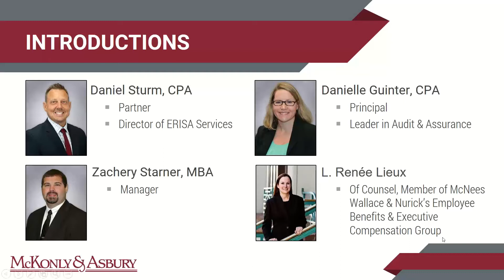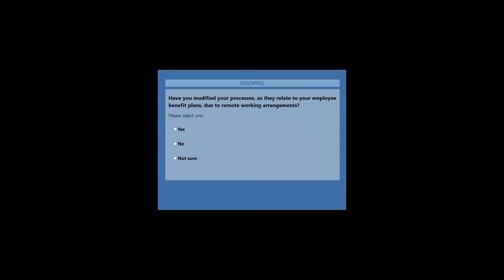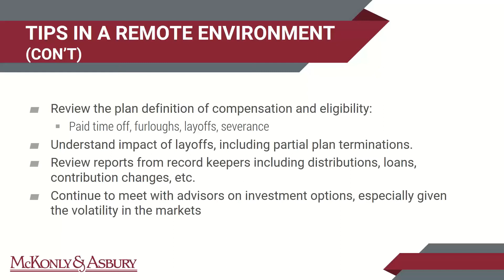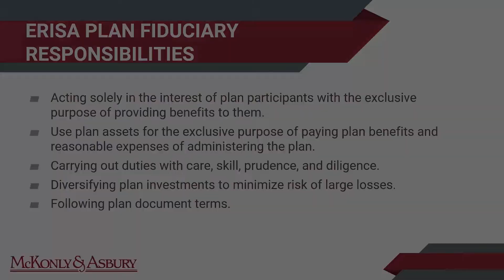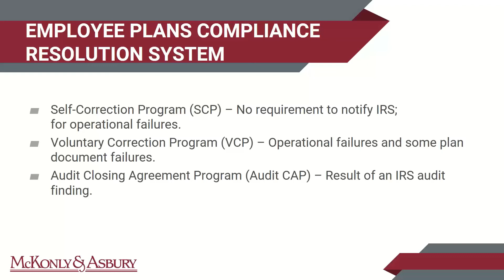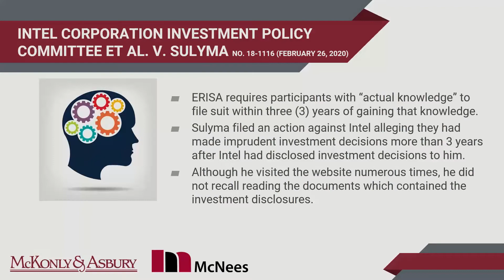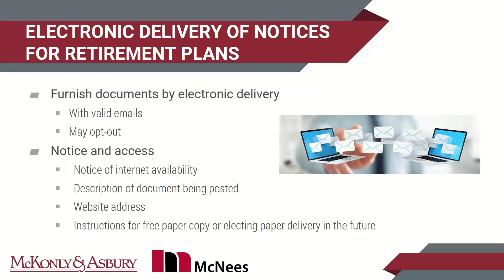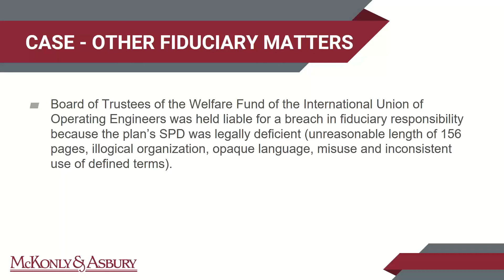Employee Benefit Plans Industry Update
In this webinar, Daniel Sturm, Partner and Director of ERISA Services, Danielle Guinter, Principal and leader in the Audit & Assurance segment, and Zachery Starner, Manager provided HR and Finance professionals with updates and best practices for employee benefit plans. Over the course of the webinar, the following topics were covered: Accounting and Legal Update; Compliance with ERISA; Cybersecurity; Recent ERISA Court Cases and Lessons Learned.

During this webinar, attendees learned:

- An update on the cybersecurity risks associated with an employee benefit plan and how to mitigate
- An Accounting and Legal Update